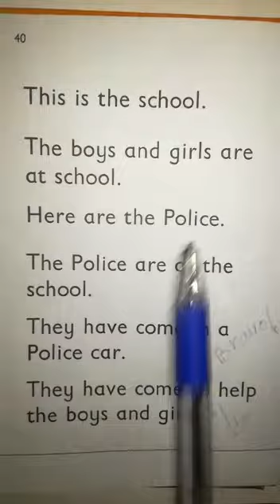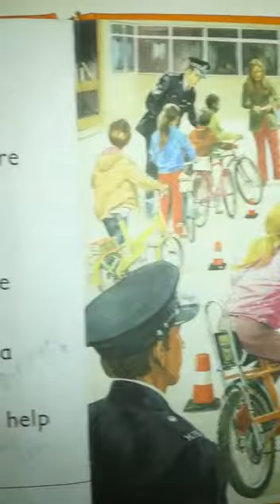JOS JB K G ENGLISH READING TUESDAY SEPTEMBER22